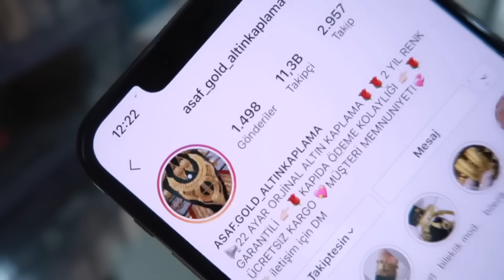ÇEKMECE VE DOLAP TEMİZLİĞİ - DÜZENİ 🧽 DOLAPLARIMDA NE VAR ? EŞİM BEYLE PAZAR GEZMESİ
Bugün ki  videomda çekmece düzeni , dolap düzeni , çekmece temizliği , dolap temizliği , çekmecelerimde ne var , dolabımda ne var , düzen ve temizlik videoları var  ...  . İyi Seyirler :)

Bu Videolarada Bak ! :)

Selam Tatlımlaaar Kanalıma Hoş Geldiniz  :)
SEVGİYLE KAL :)